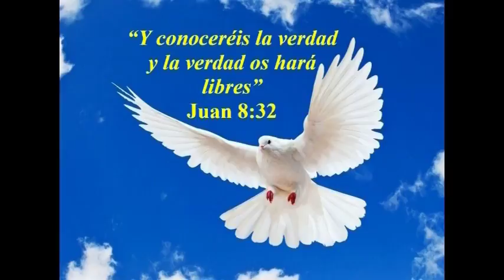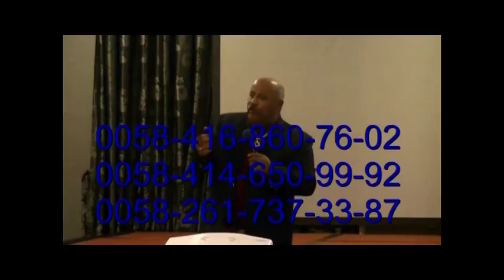LA ORACIÓN Y EL MOTIVO CORRECTO. DR. JOSÉ N. BRICEÑO A.